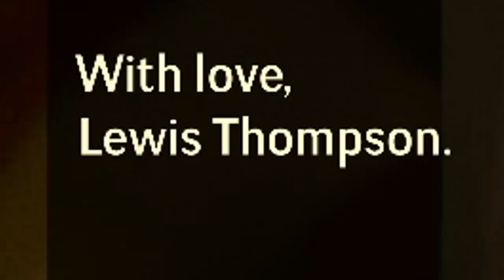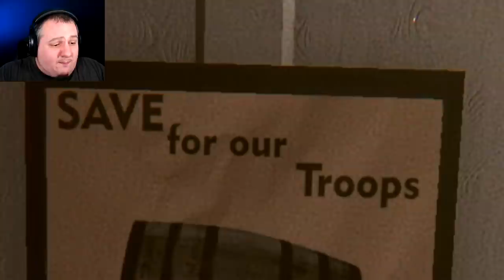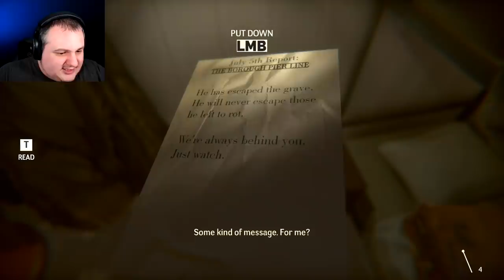Under | Sinking Ocean Liner (Closed Beta)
Ships Sinking. Haunted memories of my past are coming for me. Life is great... Welcome to the Under Closed Beta!

  ► Axel Johansson
  ► Max Kuenstling
  ► Gary Thompson
  ► Casey Wood
  ► Michael Welch
  ► Tina Patterson
  ► Dylan Bowen
  ► ZenFox
  ► Dennis Fechner
  ► MrKawai Potato
  ► Arthur Attwell